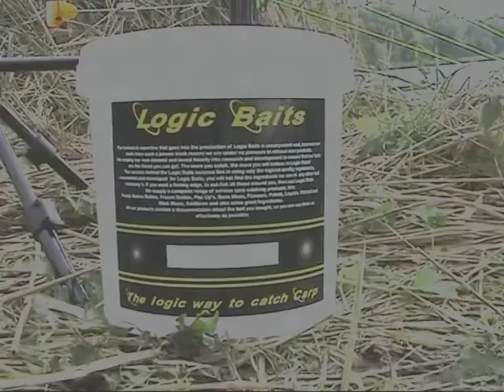Gone Fishing 2009 - Teaser Best Of Season 2009